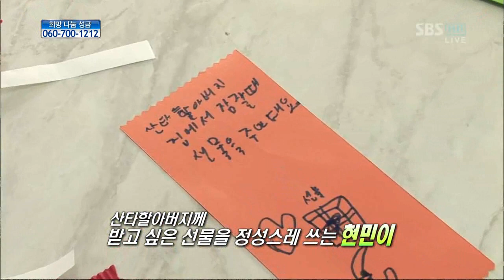Lee Yo Won on SBS Charity Show :: 瑤媛參與SBS希望TV慈善錄音-1(枖原旁白部份剪輯)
瑤媛參與SBS希望TV慈善錄音-1(枖原旁白部份剪輯)
Lee Yo Won on SBS Charity Show :: December 19,2011 (Part 1)
Update News about Lee Yo Won ::